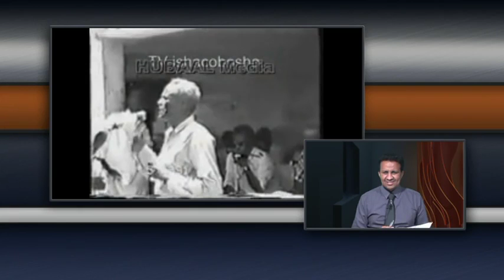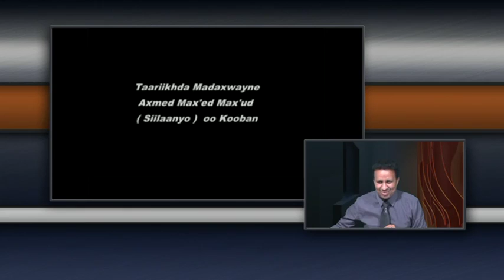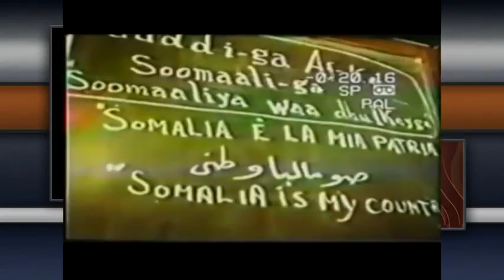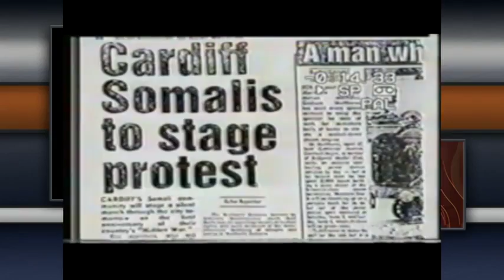BARNAAMIJKA KULAN EE DALMAR SWEDEN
Halkan ka Daawo,SLNTV Wararka ,Waxbarashada,Wacyi Galinta iyo Waayaha Aduunka oo Fan iyo Faalaba Leh, .You can also join us wherever you are in the world by downloading our news app on your smartphone. And we are on all the major social media platforms from Twitter and Facebook to YouTube, Instagram, Weibo and WeChat.